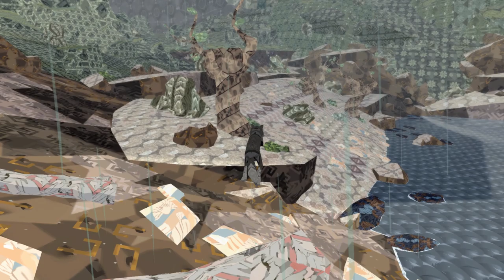On Mental Health & Depression | Meadow Musings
So this is a video that... I've really never been sure how to make.  I've wanted to talk about mental health issues for a while now, since they're something that seems to impact a lot of content creators and honestly, a lot of people in general.  But for something so common, it's... not something a lot of people really talk about, and honestly, for good reason.  Depression is painful and overwhelming, so trying to cope with its effects and talk to other people about what you're going through too can feel impossible.  But it's also really important to have support through those tough times, since it can be easy to start to feel like you're alone in the world.

I've struggled with depression for several years now, even before I started my YouTube channel.  It comes from a variety of causes, but one that I identified for the first time this month is actually seasonal.  I live in the middle of the desert part of Southern California, which means that the day temperatures can easily go past 100.  This means most of us get trapped indoors, and for someone who likes to spend time outside to think, that's... a little disheartening.  I also tend to feel lonely around this time of year because several of my friends leave town to go back to school, so after having been used to being here with them and spending time together, I now have to adjust to their absence again.  August and September tend to be more difficult months for me if I'm being honest, and it's pretty easy to get overwhelmed or burn out.  And that's a lot of what I've been dealing with lately-- not having the energy to do much of anything.

I fell into the trap of overworking myself in August, and that... made a lot of things a lot worse.  I think I'm starting to recover from that more now, but I'm still battling with a lot of other depressive feelings.  I'm hoping to get back up and running again soon, but I know I need to take care of myself and give me enough time to heal properly before plunging back in.  As much as I love YouTube, it can be tiring sometimes, and I do need to learn to better keep that in mind when I start filling my schedule.

Please note that the views expressed in this video are based off my own experience.  Not everyone may handle depression the same way, so your struggle may look different than mine.  I'm not a mental health professional-- I just know what my own story has looked like.  If anything, I hope this video reminds others that you are NOT alone-- even if our stories look different.

Don't worry too much about me-- I've rode this wave before and I am handling it.  I know this too shall pass.  Right now is... not a good time, and honestly I'm not okay yet.  But I will be, in time.  I'm hanging in there, and I'm going to get through this.  There will come better days.